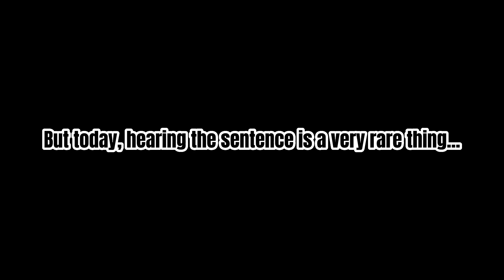You don’t hear this in today’s NFL…